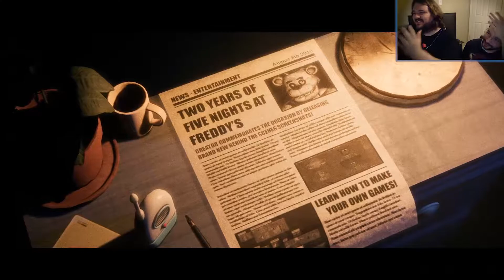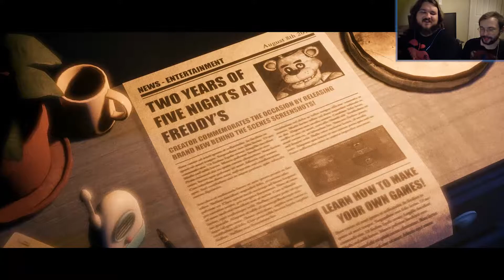The Joy of Creation - Story Mode | 13 Days of Terror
This is The Joy of Creation, where we play as Scott Cawthon and his family, as they try to survive inside their own home on the dreadful night that brought the horror into reality.

Hope you enjoy the last few days of our special 13 Days of Terror!